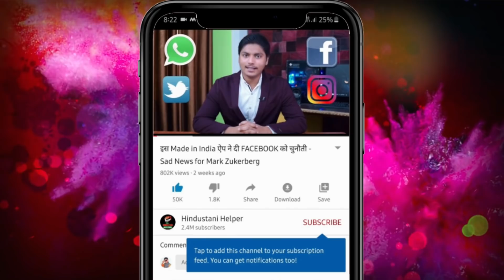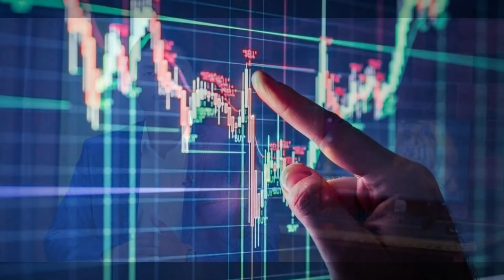ये एक Application बदेलगा आपका जीवन - Best Financial App Ever !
One-stop for all your investment needs. India’s highest-rated investment app, trusted by more than 7 Million+ users has now launched stock trading/investment. Open a 100% online account and start your investment in minutes.